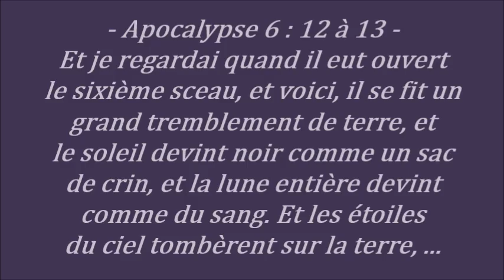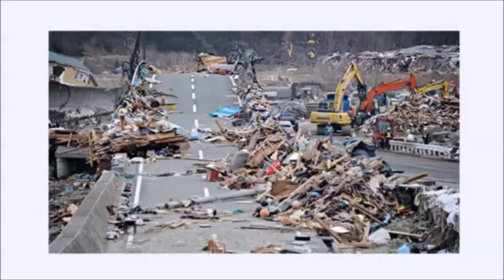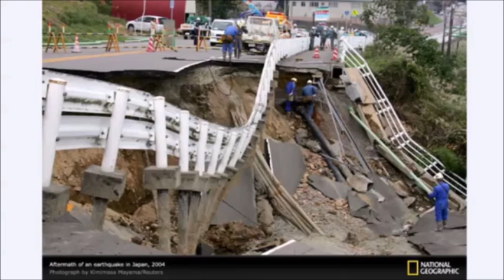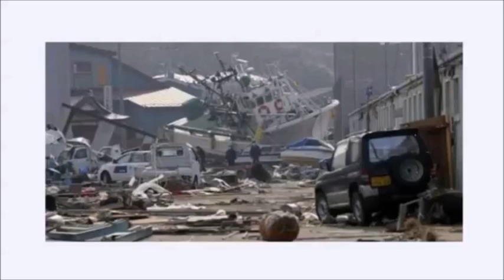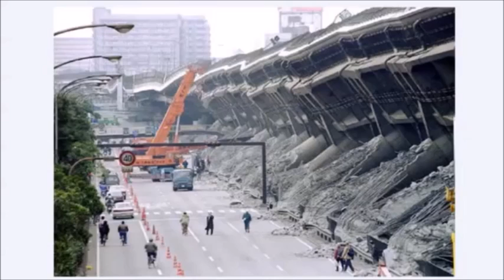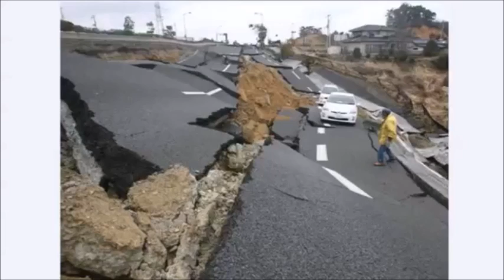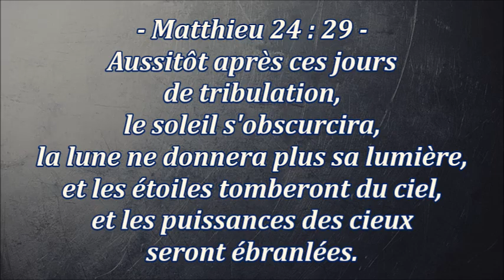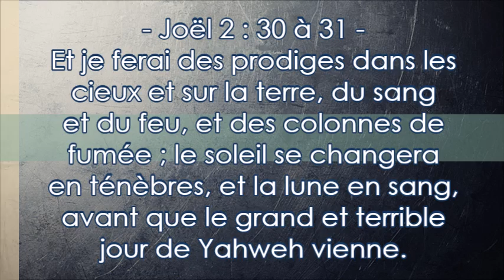Le Sixième Sceau d'Apocalypse : L'anarchie - ( Shora Kuetu)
Apocalypse 6 : 12 à 17 ---  Et je regardai quand il eut ouvert le sixième sceau, et voici, il se fit un grand tremblement de terre, et le soleil devint noir comme un sac de crin, et la lune entière devint comme du sang.
Et les étoiles du ciel tombèrent sur la terre, comme lorsque le figuier est agité par un grand vent et laisse tomber ses figues encore vertes.  Et le ciel se retira comme un livre qu'on roule ; et toutes les montagnes et les îles furent remuées de leurs places.
 Et les rois de la terre, et les princes, et les riches, et les capitaines, et les puissants, et tout esclave, et tout homme libre se cachèrent dans les cavernes et entre les rochers des montagnes.
 Et ils disaient aux montagnes et aux rochers : Tombez sur nous, et cachez-nous devant la face de celui qui est assis sur le trône, et devant la colère de l'Agneau ;  car le grand jour de sa colère est venu, et qui peut subsister ?

Joël 2 : 30 à 32  --- Et je ferai des prodiges dans les cieux et sur la terre, du sang et du feu, et des colonnes de fumée ;  le soleil se changera en ténèbres, et la lune en sang, avant que le grand et terrible jour de Yahweh vienne. Et il arrivera que quiconque invoquera le Nom de Yahweh sera sauvé ; car le salut sera sur la montagne de Sion et dans Jérusalem, comme l'a dit Yahweh, et parmi le reste que Yahweh appellera.

Matthieu 24 : 29  --- Aussitôt après ces jours de tribulation, le soleil s'obscurcira, la lune ne donnera plus sa lumière, et les étoiles tomberont du ciel, et les puissances des cieux seront ébranlées.

Apocalypse 12 : 1 à 6 ---
Et un grand signe parut dans le ciel : Une femme revêtue du soleil, la lune sous ses pieds, et sur sa tête une couronne de douze étoiles.  Elle était enceinte, et elle criait, étant en travail d'enfant, souffrant les grandes douleurs de l'enfantement.  Il parut aussi un autre signe dans le ciel, et voici un grand dragon rouge feu ayant sept têtes et dix cornes, et sur ses têtes sept diadèmes.  Sa queue entraînait le tiers des étoiles du ciel et les jeta sur la terre. Puis le dragon s'arrêta devant la femme qui devait accoucher, afin de dévorer son enfant, dès qu'elle l'aurait mis au monde.
La naissance du Messie
 Et elle accoucha d'un fils, qui doit gouverner toutes les nations avec un sceptre de fer. Et son enfant fut enlevé vers Dieu et vers son trône.  Et la femme s'enfuit dans un désert, où elle avait un lieu préparé par Dieu, afin d'y être nourrie pendant mille deux cent soixante jours.